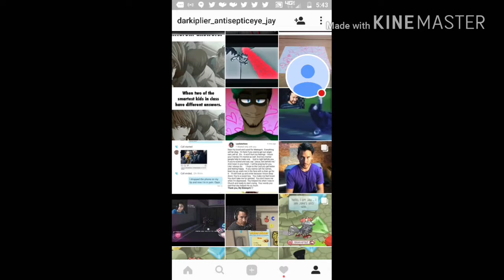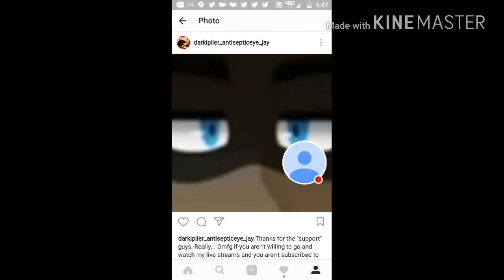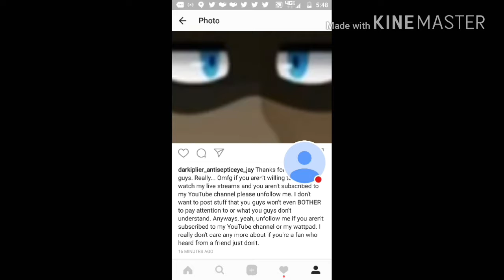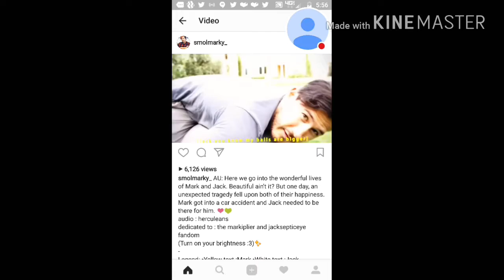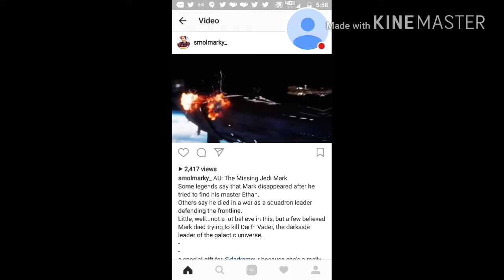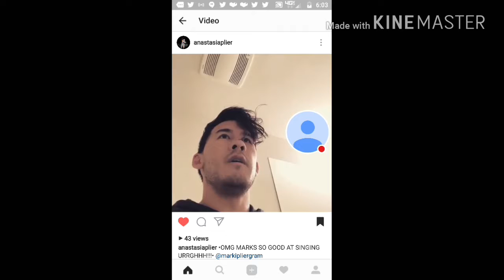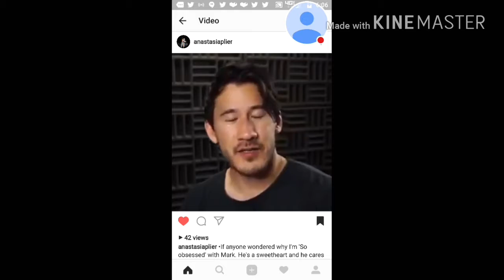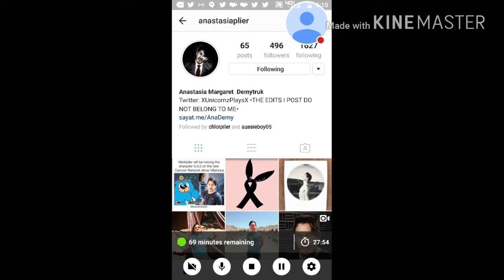My Instagram Tour! : My mom calls me at the end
Why mom just WHY did you have to call while I was recording!? I mean REALLY?!